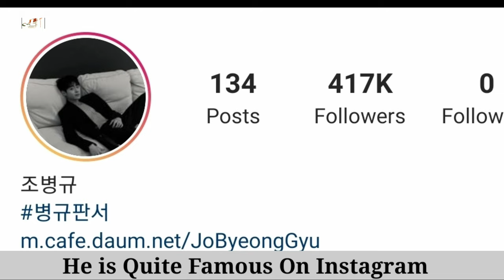Jo Byung Gyu Lifestyle (The Uncanny Counter) Biography, Net Worth, Age, Girlfriend, Agent & Facts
Jo Byung Kyoo Lifestyle (The Uncanny Counter) Biography, Net Worth, Age, Girlfriend, Agent & Facts

Jo Byung Kyoo is a South Korean actor who made his debut in "Who Are You: School 2015". He studied at Anyang Arts High School and Seoul Institute of Arts.

Movies
Miss & Mrs. Cops | Girl Cops (2019) - youngest detective
Idol | Woosang (2019) - Yo-Han
Fantasy of the Girls | Sonyeoui Segye (2018) - Ko Woo-Chul

Drama Series
The Uncanny Counter | Kyeongirowoon Somoon (OCN / 2020) - So Mun
Hot Stove League (SBS / 2019) - Han Jae-Hee
Arthdal Chronicles | Aseudal Yeondaegi (tvN / 2019) - Sateunik
He is Psychometric | Saikometeuri Geunyeoseok (tvN / 2019) - Kang Sung-Mo (teen)
SKY Castle (JTBC / 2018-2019) - Cha Ki-Joon
Dokgo Rewind (Kakao-Oksusu / 2018) - Kim Jong-Il
The Time | Shigan (MBC / 2018) - Kim Bok-Kyu
Radio Romance (KBS2 / 2018) - Ko Hoon-Jung
Money Flower | Donkkot (MBC / 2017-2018) - Kang Pil-Joo (young)
Hello, My Twenties! 2 | Chungchoonshidae 2 (JTBC / 2017) - Jo Choong-Wan
Girls' Generation 1979 | Lanjeri Sonyeoshidae (KBS2 / 2017) - Lee Bong-Soo
Queen For Seven Days | 7Ilui Wangbi (KBS2 / 2017) - Baek Suk-Hee (young)
The K2 (tvN / 2016) - part-timer
Beautiful Mind (KBS2 / 2016) - Gye Jung-Soo (Jin-Sung's younger brother)
Riders: Catch Tomorrow | Raideosei : Naileul Jabara (E Channel-DRAMAcube / 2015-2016) - Kim Min-Joong
Who Are You: School 2015 | Hooayoo- Hakgyo 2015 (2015) - Byeong-Gyu

Turkish Translated